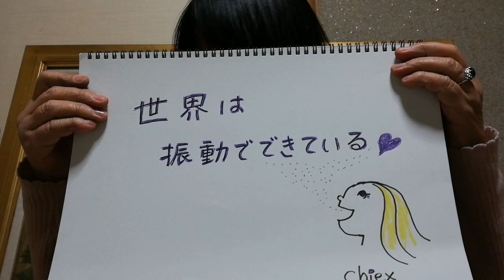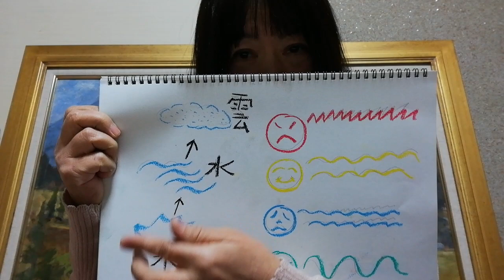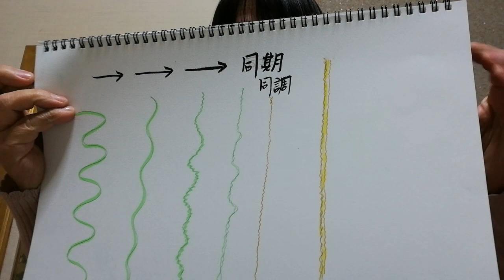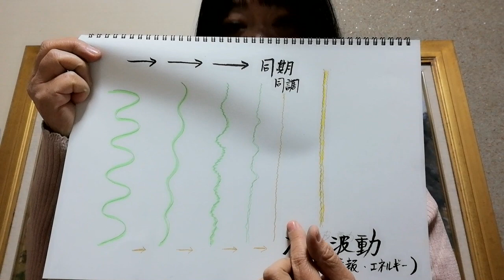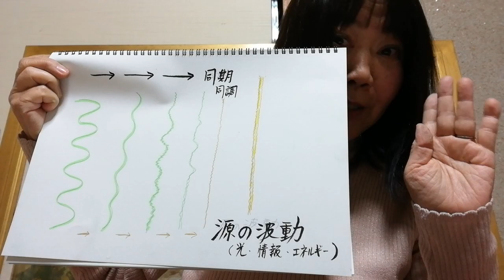リコネクティブ周波数について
世界は振動でできている‼️